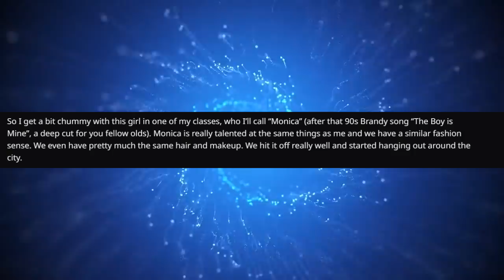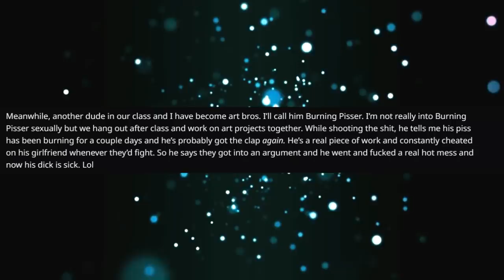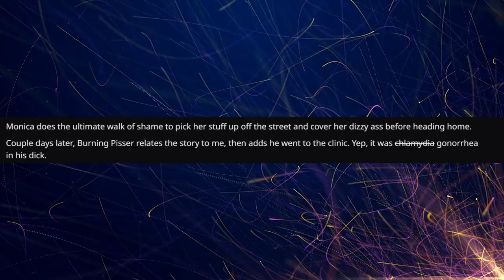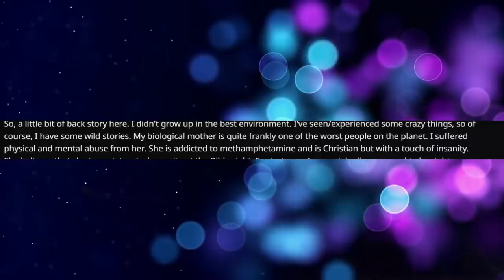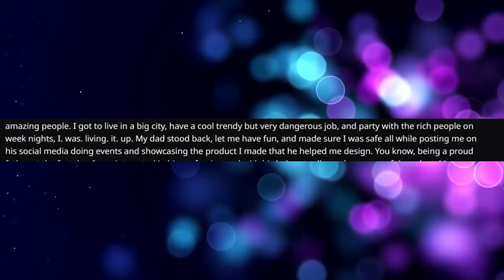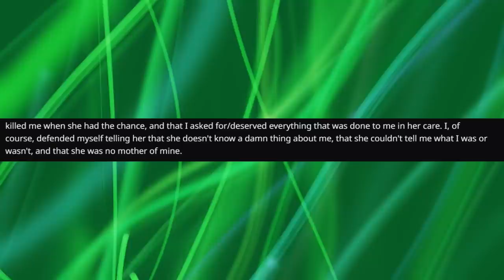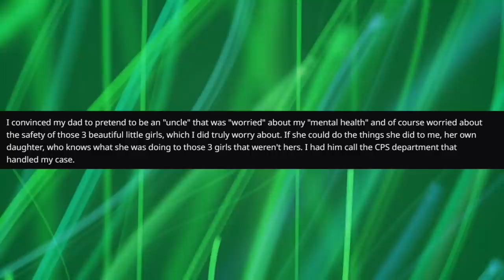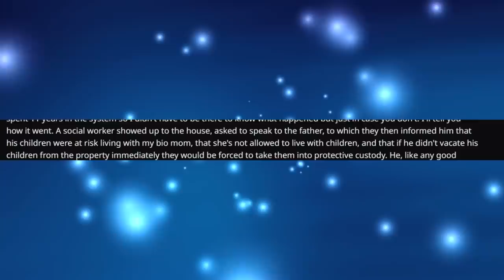[YOU STEAL MY MAN, I GIVE YOU CLAPS] (Nuclear Revenge) (Pro Revenge)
[YOU STEAL MY MAN, I GIVE YOU CLAPS] (Nuclear Revenge) (Pro Revenge) - (r/Nuclear Revenge) and (r/Pro Revenge) are Reddit subreddits for people to post about their Nuclear Revenge stories (Pro Revenge stories), where they take the most extreme revenge on people who did them wrong. Which often resuts in some rather interesting and satisfying stories!
In this episode, a woman's "friend" keep stealing her men. She comes up with a devious plan (best way to get revenge) for her!
sub_confirmation=1